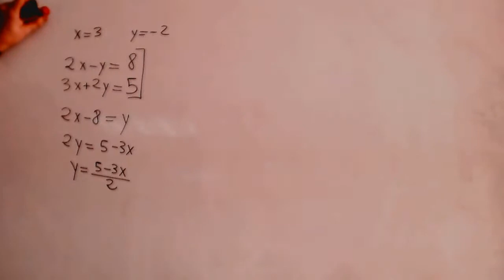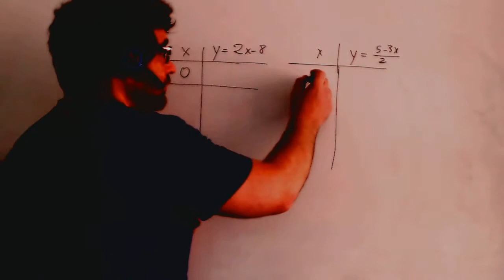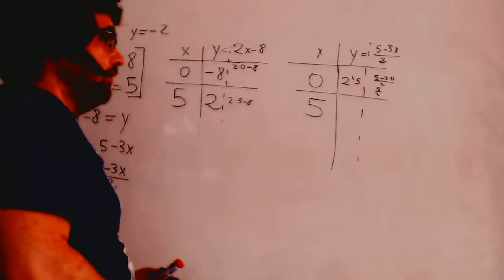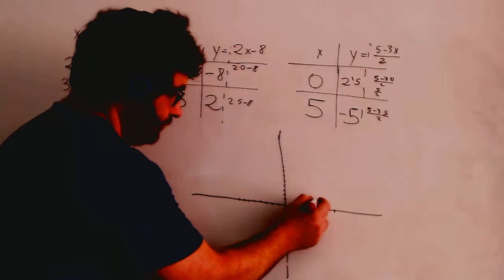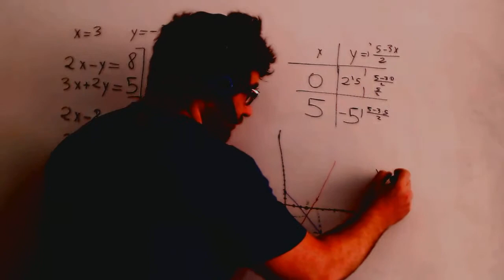Sistema de ecuaciones por sustitucion Matematicas 3º ESO Academia Usero Estepona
Sistema de ecuaciones por sustitucion Matematicas 3º ESO